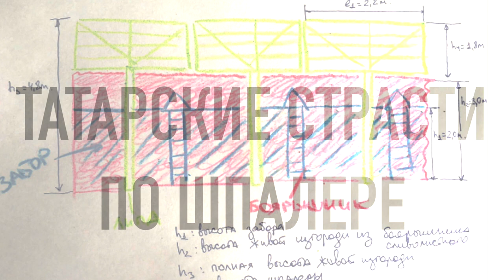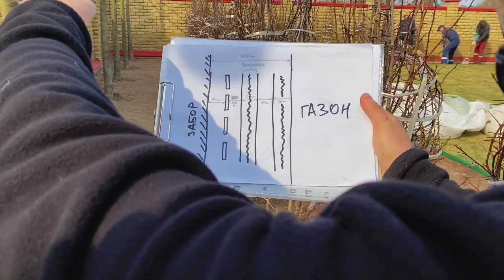Татарский Версаль. Трехярусная живая изгородь. Татарские страсти по шпалере.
В этом видео о создании Казанского Версаля:
Три яруса живой изгороди.Первый ярус: липа европейская "Паллада" на шпалере, второй ярус: боярышник сливолистный, третий ярус: кизильник блестящий: Как правильно ухаживать за растениями, чтобы добиваться максимальных результатов. Полная агротехника. Каким инструментом пользоваться для садовых работ (KodamaTools, Stihl). Полный цикл работ - от выбора деревьев (Chelsea Garden) и посадки до первых зеленых листьев.

Данный фильм освещает следующие вопросы:
Арбористика как наука об уходе за древесными растениями
Основные принципы арбористики
Биология и экология древесных растений
Отбор древесных пород для посадки
Как выбрать правильное место для посадки?
Как выбрать правильное дерево?
Как выбрать качественный саженец?
Посадка и пост-посадочный уход
Как правильно подготовить участок для посадки?
Ком, голый корень или контейнер - что лучше приживается?
Как правильно подготовить яму для посадки?
Дренаж, плодородный грунт для посадки, удобрение, компенсационная обрезка, трубы для подкормок - как правильно?
Как правильно подвязать?
Выжило или прижилось?
Особенности посадки крупномерных саженцев
Белить или не белить?
Особенности ухода за свежепосаженными растениями
Обрезка древесных растений
Обрезать или не обрезать? Плюсы и минусы
Основные принципы обрезки. С чего начать? Что потом?
Когда лучше обрезать?
Сколько можно срезать за один раз?
Как часто нужно обрезать?
Чем и как замазывать срезы?
Как продлить жизнь дерева с помощью обрезки? Как укоротить?
Как понять, правильно вы режете или нет?
Типы срезов и правильный угол среза
Инструменты для обрезки
Виды обрезки
Топиарная стрижка, поллардинг, стулинг, шпалеры, ниваки и другие "сложные" виды обрезки
Как обрезать кустарники?
Практические занятия (желателен выход на объект для тренировки группы в обрезке деревьев высотой до 3 метров, необходим инструмент - секатор, обрезочная ножовка, высоторез-секатор; при невозможности выхода в натуру желательны ветки или небольшие срезанные деревья)